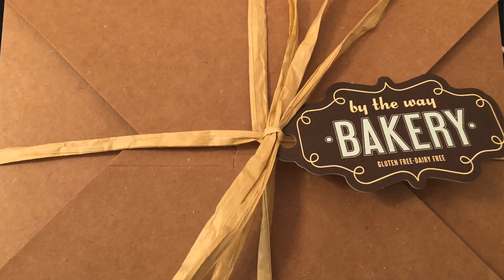Phood with Pholly: NYC Gluten-Free Desserts